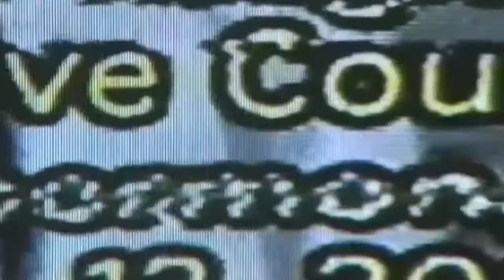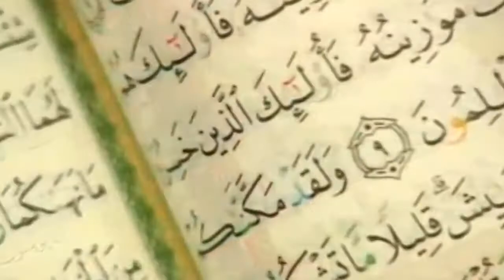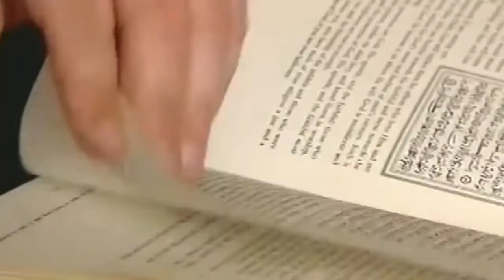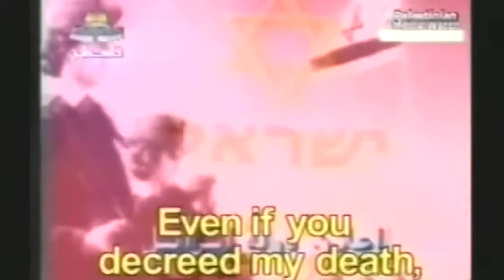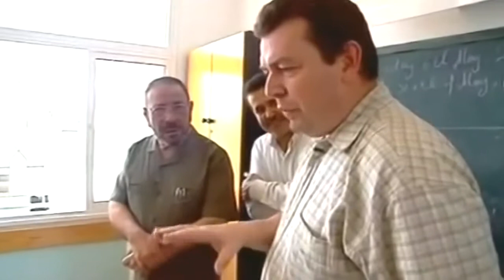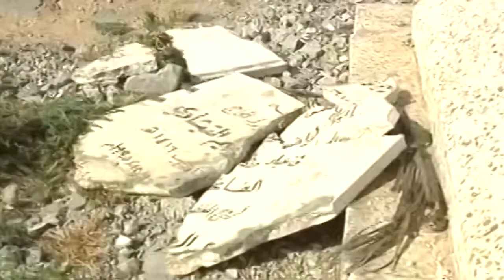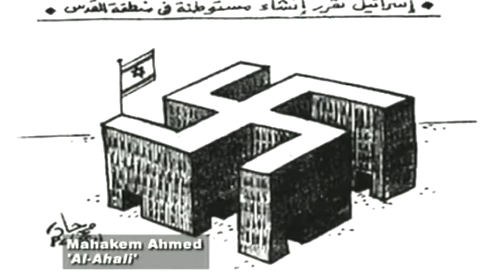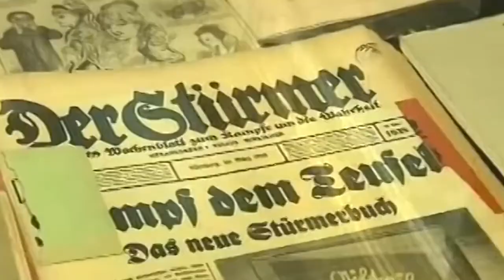Blaming the Jews A documentary on Muslim Anti Semitism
World War Documentary,
World War 2,
Documentary,